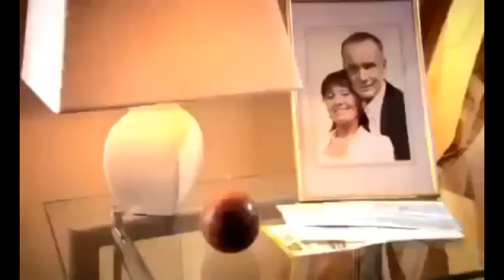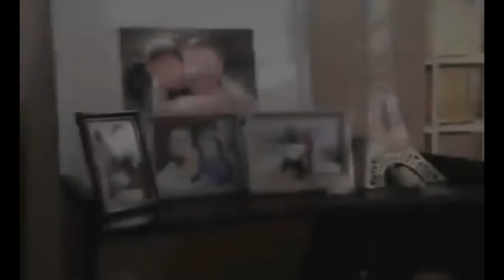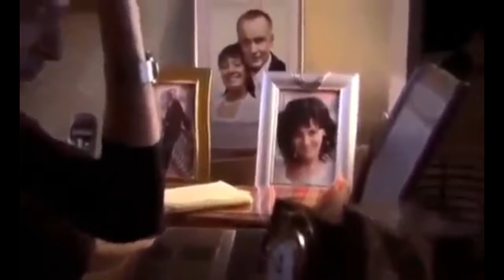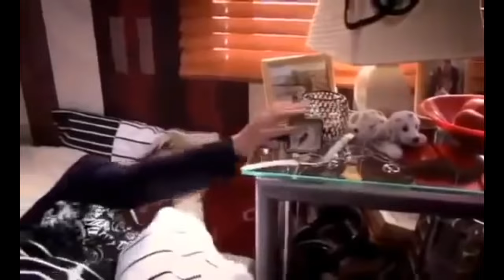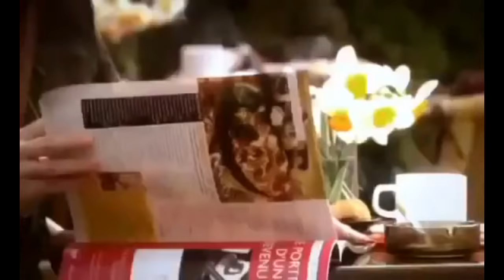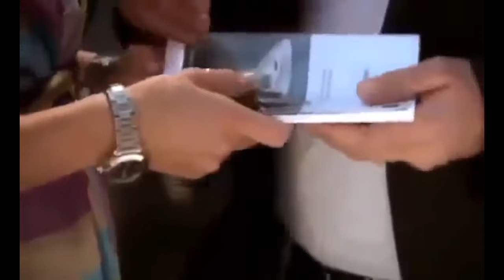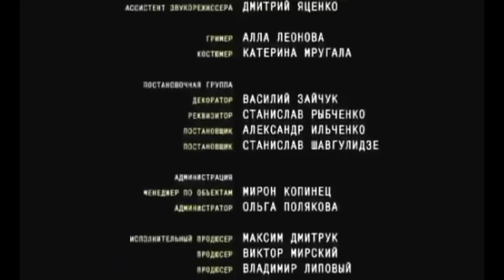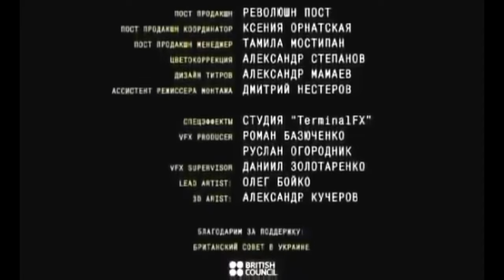Отчим весь фильм HD качество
Режиссер: Андрей Бенкендорф
Жанр: драма
Продолжительность: 01:41:33

В ролях: Ксения Князева, Андрей Руденский, Лариса Руснак, Сергей Озиряный, Ксения Николаева, Ольга Радчук

Описание: В детстве Шуре пришлось пережить страшное потрясение: гибель отца. Прошло немало времени, прежде чем она оправилась от шока и привыкла к размеренной жизни вдвоем с матерью. И вот в их доме появляется мужчина — будущий муж матери. С детским максимализмом девушка всячески выказывает свой протест и не замечает, что ее мать тяжело болеет. После ее смерти Шуре приходится строить новые отношения с отчимом. От ненависти до любви, как говорится…